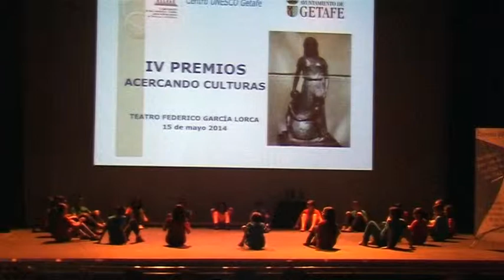CEIP Sagrado Corazón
Actuación de niños y niñas del Programa MUS-E del CEIP Sagrado Corazón durante el acto de entrega de los IV Premios Acercando Culturas de UNESCO Getafe en donde la FYME recibió el Premio Nacional.